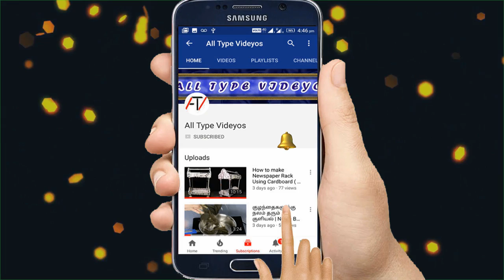Tricolor Shelf / Rack | Simple rack Using cardboard | Best out of waste | Reuse idea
In this video, I will show how to make simple rack using cardboard.